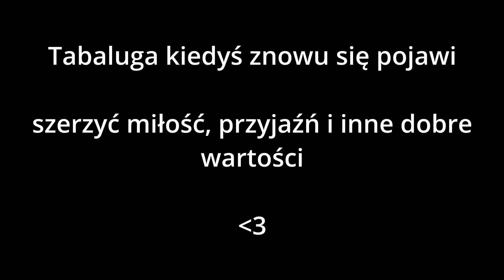Tabaluga Wielki Pościg [Unturned]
Kanał Twitch:
Grupa Steam

Hud

Dotacje